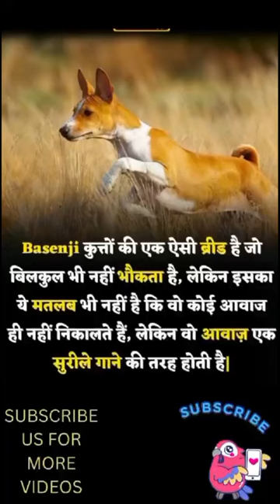gk questions| UPSC GK IAS